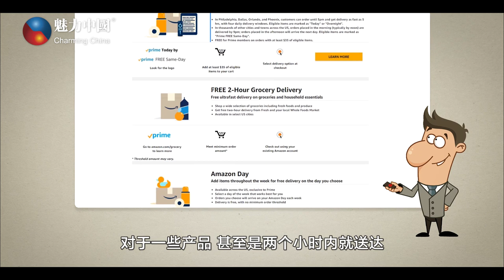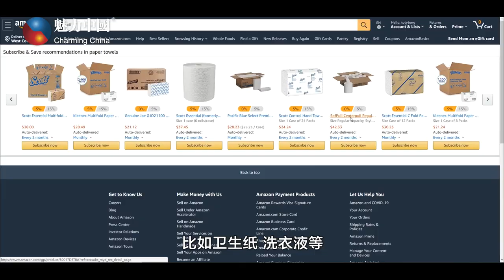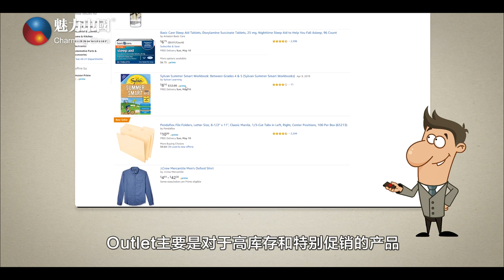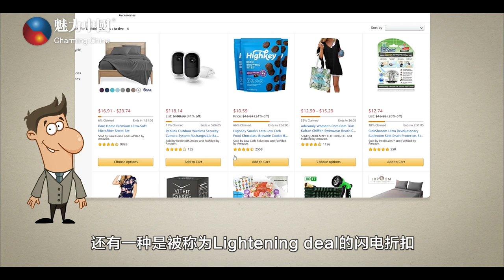亚马逊省钱秘笈,做网购高级买家，从各种省钱开始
居家期间买买买如何省钱？网购最强省钱攻略，教您分分钟省出一个亿！

WeChat: 魅力视界、魅力云视